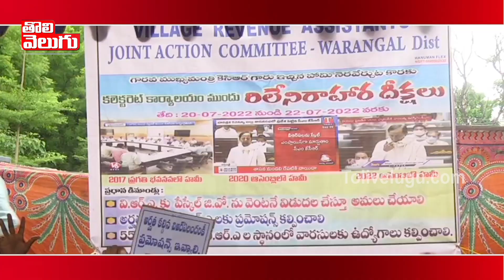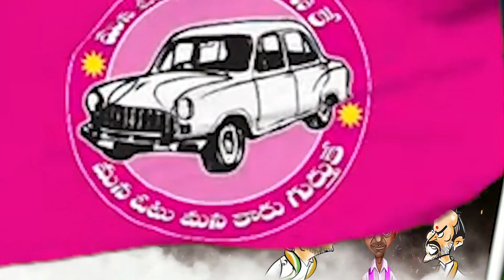Dhummu Dumaram | VRA's Comments On CM KCR | MP Aravind | Heavy Rains in Telangana | Tolivelugu TV